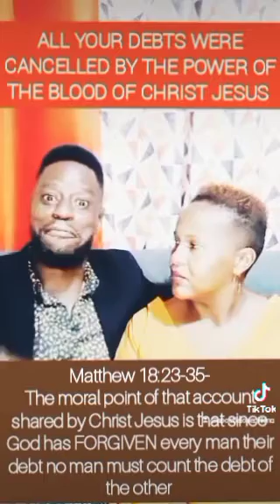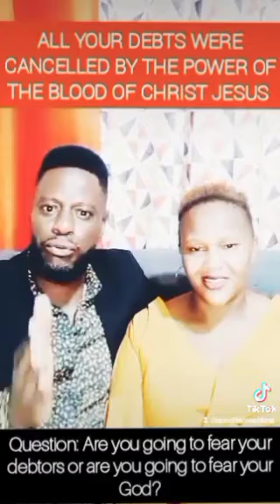The Blood of Christ Jesus CANCELLED your every debt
The Blood of Christ Jesus PAID your every debt. That's the moral of this parable:

Matthew 18:23-35 (KJV)  Therefore is the kingdom of heaven likened unto a certain king, which would take account of his servants.
And when he had begun to reckon, one was brought unto him, which owed him ten thousand talents.
But forasmuch as he had not to pay, his lord commanded him to be sold, and his wife, and children, and all that he had, and payment to be made.
The servant therefore fell down, and worshipped him, saying, Lord, have patience with me, and I will pay thee all.
Then the lord of that servant was moved with compassion, and loosed him, and forgave him the debt.
But the same servant went out, and found one of his fellowservants, which owed him an hundred pence: and he laid hands on him, and took him by the throat, saying, Pay me that thou owest.
And his fellowservant fell down at his feet, and besought him, saying, Have patience with me, and I will pay thee all.
And he would not: but went and cast him into prison, till he should pay the debt.
So when his fellowservants saw what was done, they were very sorry, and came and told unto their lord all that was done.
Then his lord, after that he had called him, said unto him, O thou wicked servant, I forgave thee all that debt, because thou desiredst me:
Shouldest not thou also have had compassion on thy fellowservant, even as I had pity on thee?
And his lord was wroth, and delivered him to the tormentors, till he should pay all that was due unto him.
So likewise shall my heavenly Father do also unto you, if ye from your hearts forgive not every one his brother their trespasses.